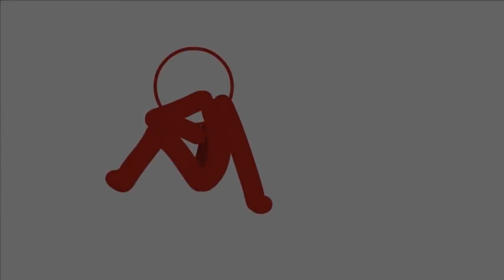KJ - Tuca Donka